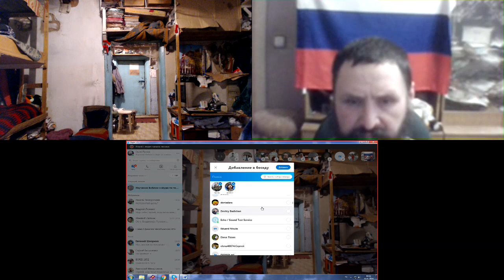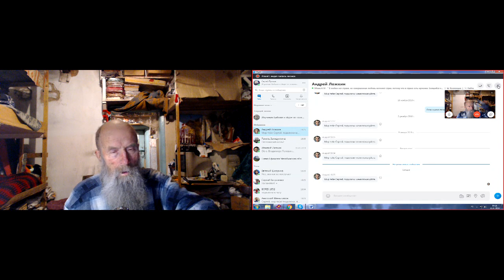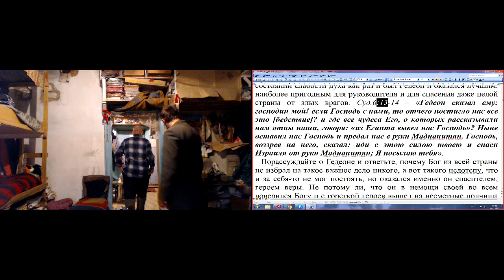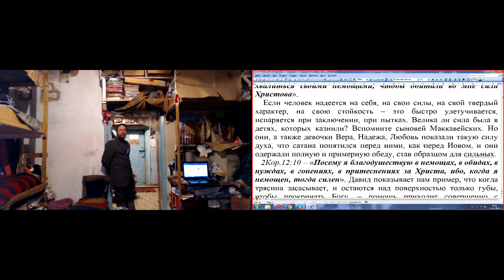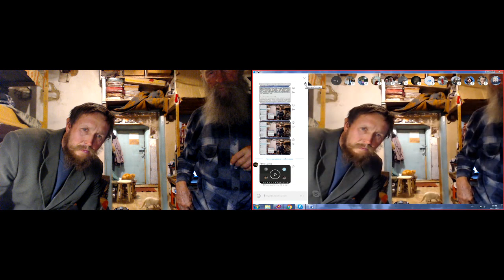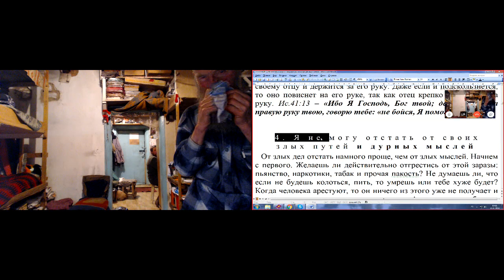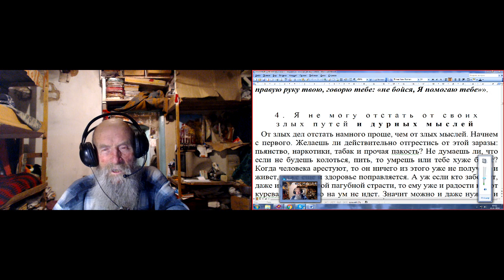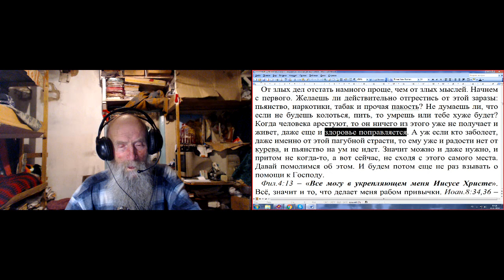ПОСОБИЕ ДЛЯ БЕСЕД О ВЕРЕ С ЛЮДЬМИ РАЗЛИЧНЫХ УБЕЖДЕНИЙ. 30. 01. 2019